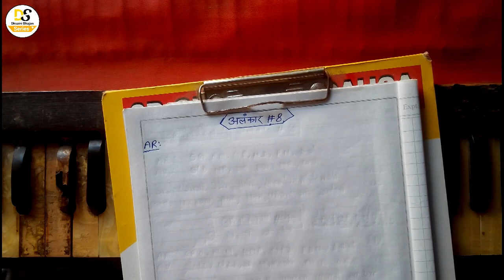Alankar #8 | How to Play Alankar on Harmonium | Alankar Lesson -8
Alankar #8

AR:
AV:

♦Keywords–
Alankar Lesson 8
alankar 8 practice
alankar 8 written notes
alankar notes
Harmonium alankar
alankar lesson practice
alankar play harmonium
harmonium alankar lesson
easy tips to play harmonium
harmonium play easy
harmonium alankar information
harmonium alankar for beginners
harmonium lesson for beginners
alankar play harmonium
how to play harmonium
how to play alankar on harmonium
how to learn play alankar on harmonium
how to play any alankar on harmonium
for beginners alankar lesson
alankar lesson start
how to play fast harmonium
how to do riyaj with alankar
sur ki samajh, online music class